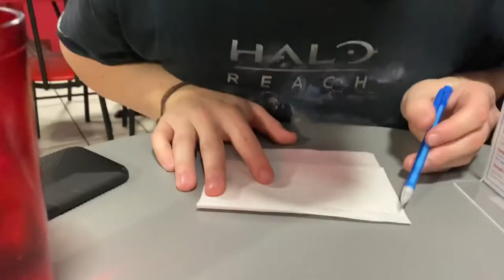roadtrip st. louis to LA (ft. the worst that colorado has to offer)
original music: me
nicholas: nicholas
our cat: monaco
worst state: colorado
best state: arizona?